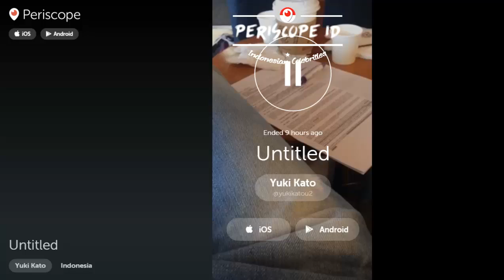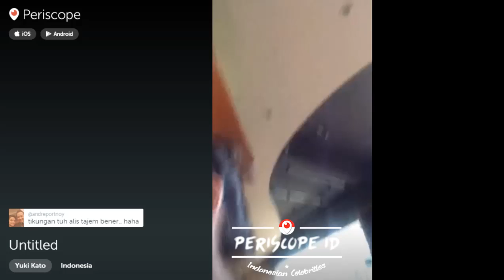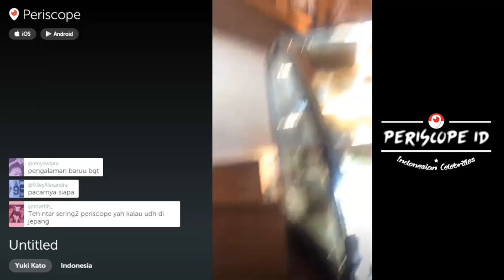Ocehan Yuki Kato di Periscope ID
Pertama kali Live di Periscope aja durasinya langsung panjaaang. Ketahuan kan kalo dia itu. (terusin sendiri)